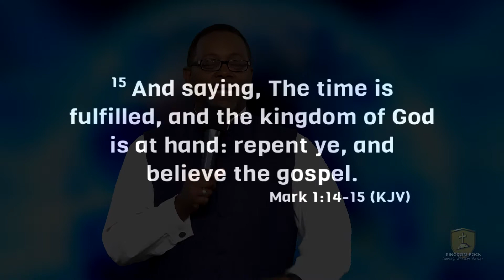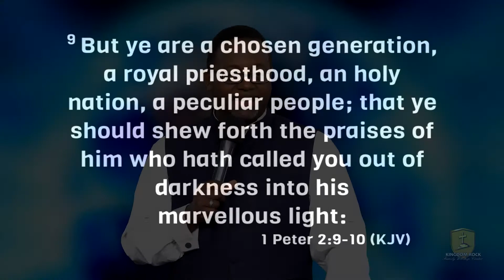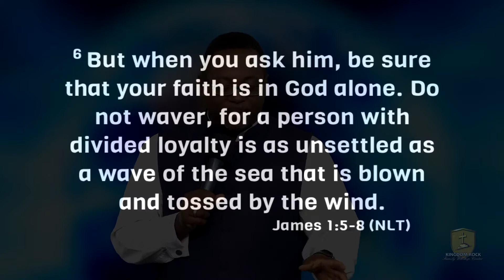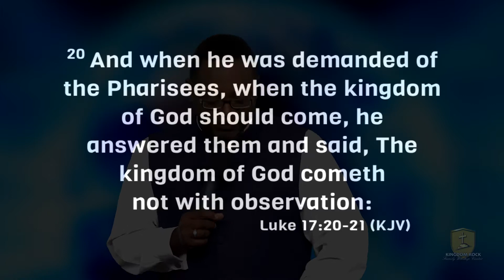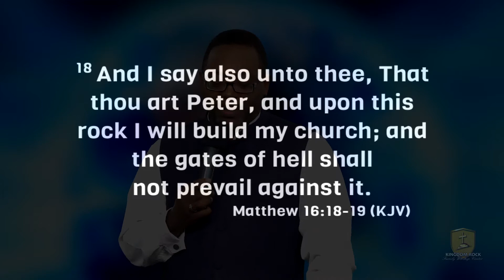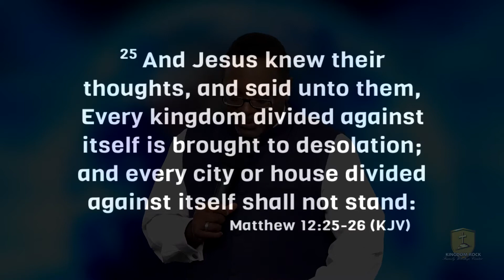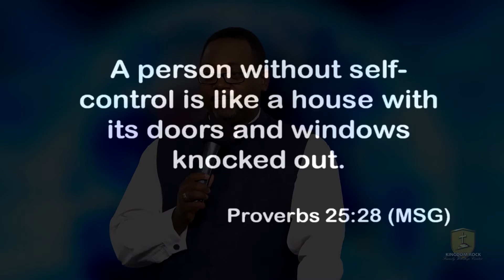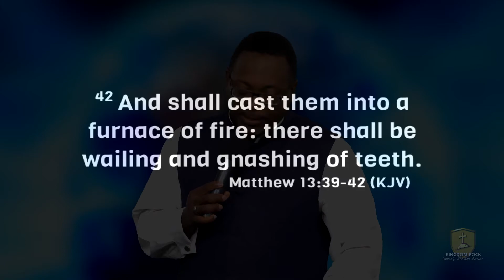The Kingdom Within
We sit on the throne of our own kingdom - the one within. When we line our kingdom up with the Kingdom of God all of the authority and resources of His kingdom come to us. We must submit to Jesus and let Him rule through us.  This message is part 8 in the series, Rediscovering the Kingdom. It is subtitled, "The Kingdom Within".